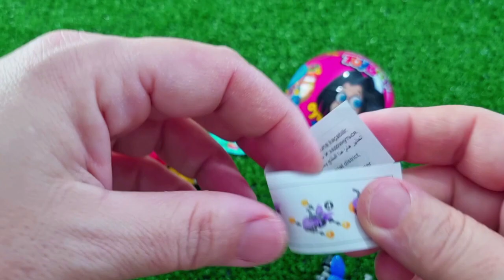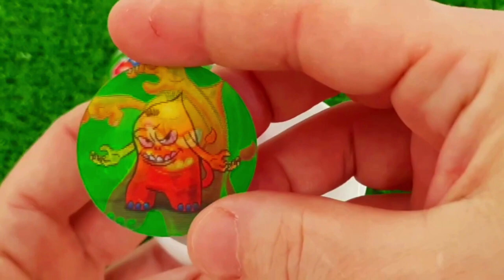ASMR MUKBANG Watermelon Desserts Cutting Rainbow Ice cream, Lollipo Cutting Rainbow